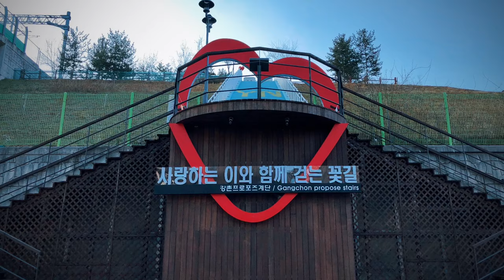Winter rail bike experience @ Gangchon Rail Park, Chuncheon (Gangwon-do Province) | South Korea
Our December winter adventures in South Korea 2018

Headed out to Gangchon Rail Park for our rail bike fix. The rail park is located right beside Gimyujeong Station in Chuncheon (Capital of Gangwon-do Province). The subway ride from Seoul to Gimyujeong is about 1.5hrs.

The main draw for this rail bike park was at the mid-point after rail biking, we will take a short train ride to the decommissioned Gangchon Station and taking in the lovely Bukhangang River scenery. We also took the chance to explore the area around the Gangchon Station where there is a small theme park.

Our day ends at one of the many claw machine arcades in Seoul

Music
Song: Imaginary Friends